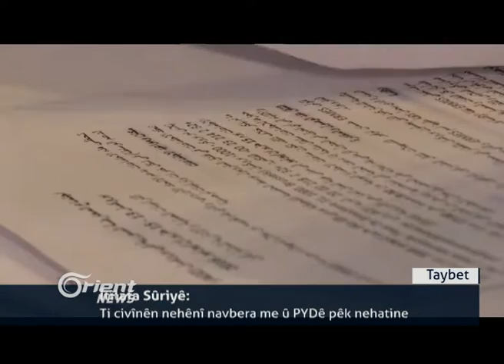Bultena Kurdî 18-06 -p1